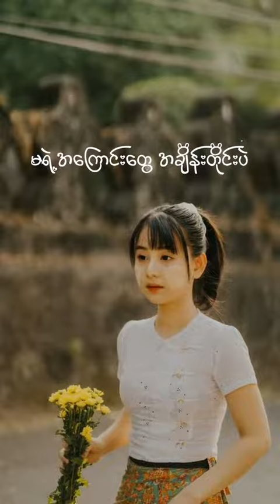ရိုးရိုးလေးနဲ့လှနေတယ်မရယ်💚 | Myanmar TikTok 2023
မင်္ဂလာပါ, Memes Myanmar မှာတင်တဲ့ Video များကိုကြည့်ပြီးနဲနဲလေးပဲဖြစ်ဖြစ်ပျော်သွားမယ်လို့မျှော်လင့်ပါတယ် 💖✨

NOTICE: Memes Myanmar has multiple account holders which also applies to brands accounts like Music Myanmar (Brand accounts all have same logo with different color background). Excuse us as the uploader and the one who replies comments might not be linked.